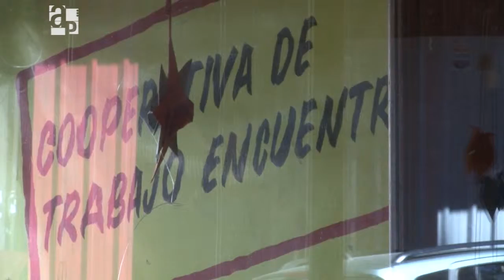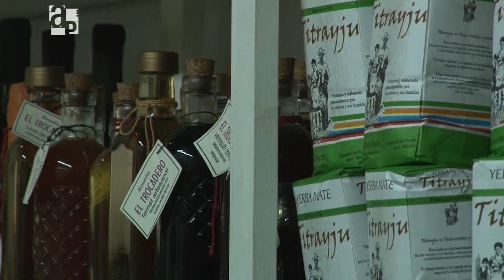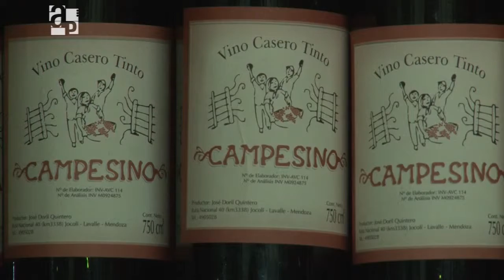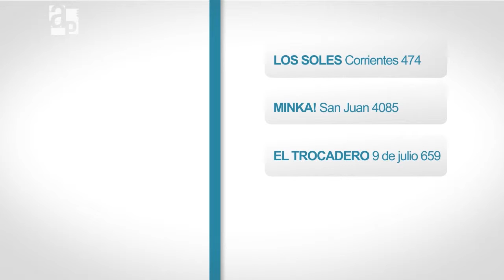Economía de la gente - AP 76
"Economía de la gente" recorre las diferentes iniciativas locales de economía social y solidaria, surgidas como respuesta a la crisis socioeconómica que vivió el país y que tuvo su punto de ebullición hacia fines de 2001.
Agenda Pública es un programa de televisión producido por la Dirección de Comunicación Multimedial de la Universidad Nacional de Rosario.